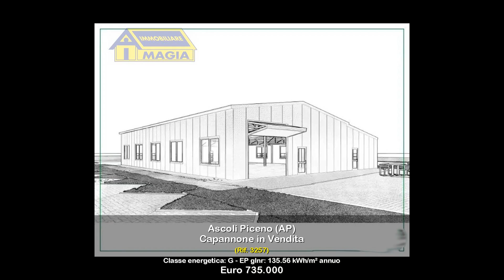Capannone in Vendita a Ascoli Piceno (AP)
Vendita Capannone di 2.100 mq - Posizione: Zona industriale di Ascoli Piceno - Zona Città delle Stelle
Con facile accesso alle principali arterie stradali e a pochi minuti dai principali nodi autostradali. Ideale per attività produttive, artigianali o commerciali.
Descrizione dell  immobile:
Superficie: Capannone ha una superficie di circa 2.100 mq, con una buona altezza interna, adatta a ospitare macchinari, attrezzature e impianti di vario tipo.Struttura: Capannoni in ottime condizioni con ampi portoni di accesso per il carico e scarico merci.Accesso e parcheggio: Facile accesso per camion e mezzi pesanti, con area di parcheggio e manovra antistante.
Altezza: Adatta per attività con necessità di stoccaggio in altezza e movimentazione macchinari.Caratteristiche aggiuntive:
Uffici: Possibilità di realizzare uffici interni o locali ad uso direzionale.Servizi: La zona è ben servita da tutte le infrastrutture necessarie (acqua, luce, gas, rete internet veloce).Offerta interessante per chi cerca ampi spazi produttivi o magazzini in una zona ben servita.